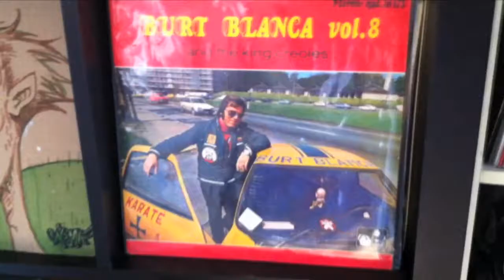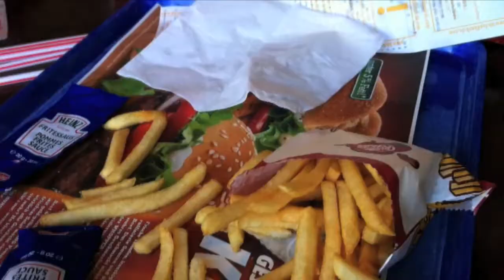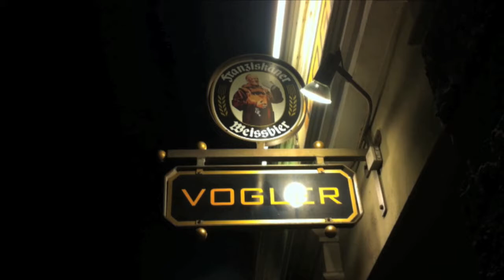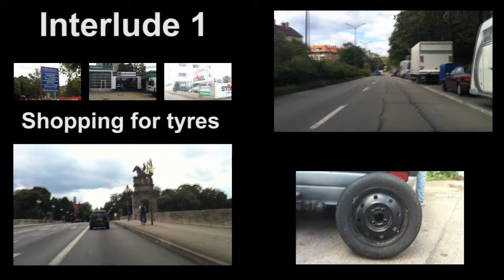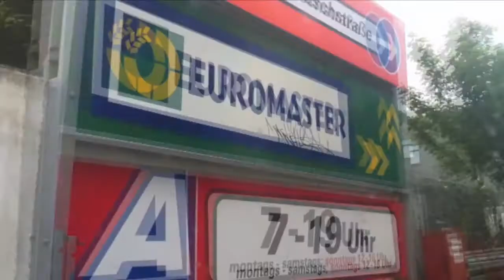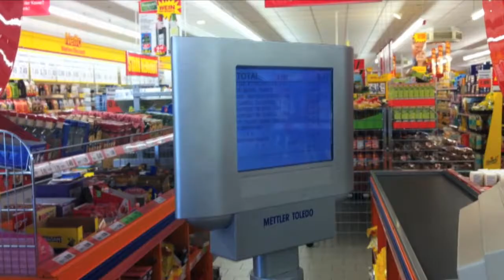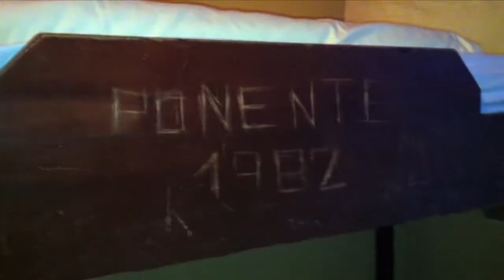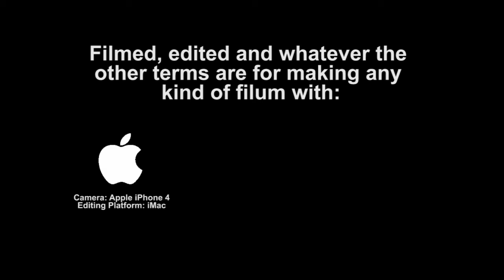Thrill Collins The Wrong Way Round - Episode V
Part two of the Thrill Collins documentary covering their European tour 2011